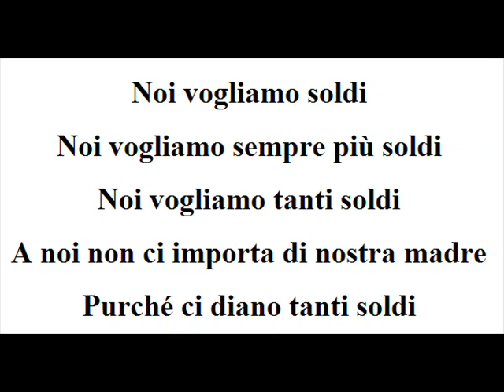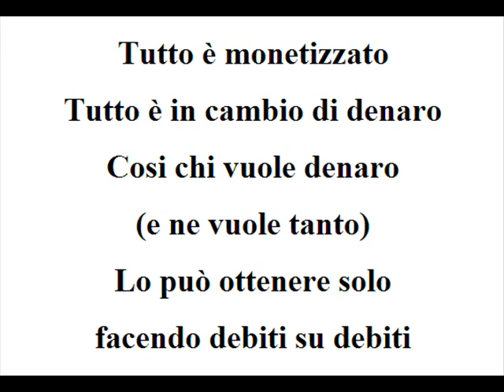UNA VITA DA IMBECILLI, SI MA CON MASTERCARD!!!!!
cosa resterà di questa storia?

DIO NON ESISTE MA SE ESISTE STA DALLA PARTE DEGLI EBREI (SGARZINO)